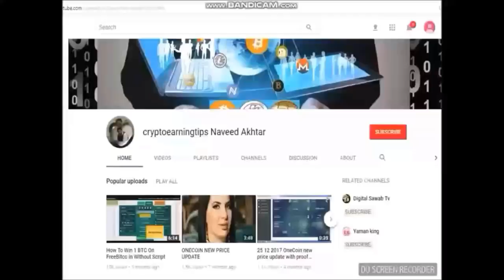Good Idea To Drive Around The City Gran Caravan With Onelife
Good idea to drive around the city
Gran Caravan with Onelife